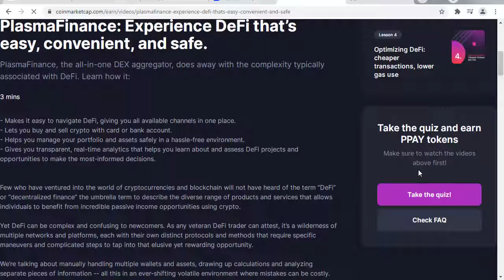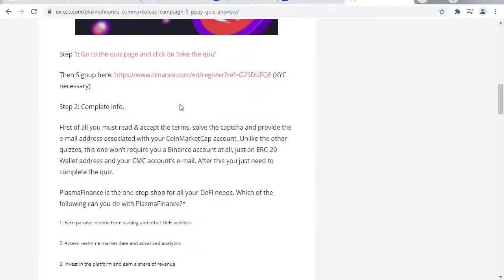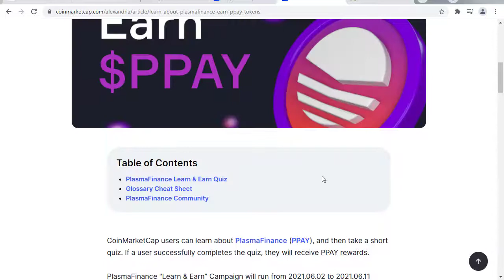Plasma Finance Free Earn 5$ of Cryptocurrency PPAY Token / Tutorial Easy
In this video i Will show you how to Earn free 5$ of Cryptocurrency